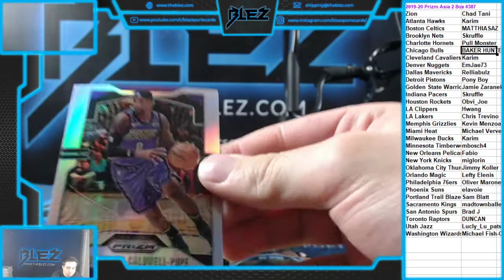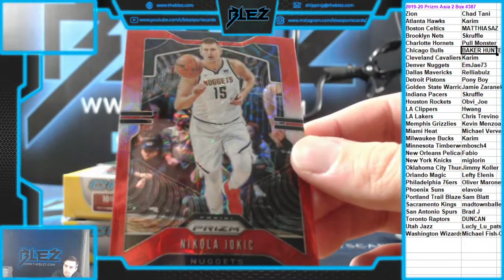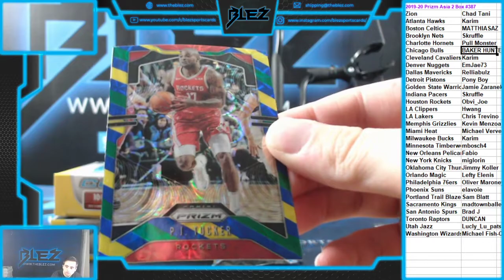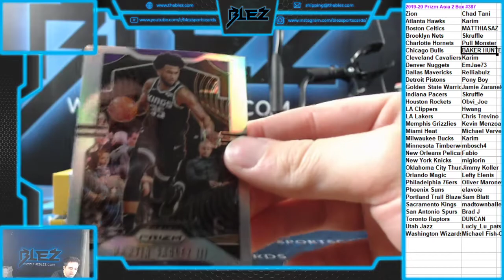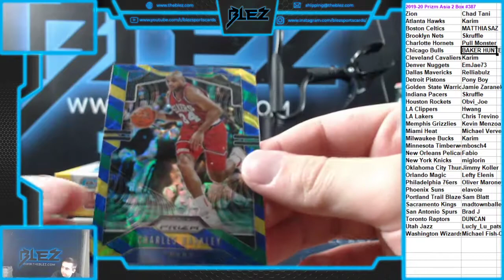2019 20 Panini Prizm Asia 2 Box #387